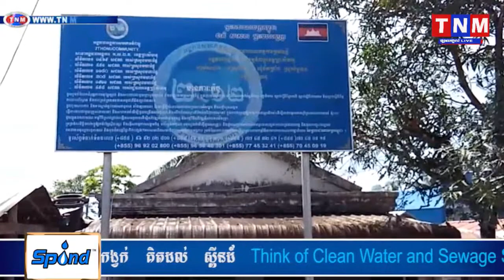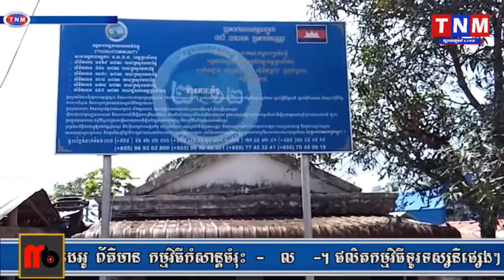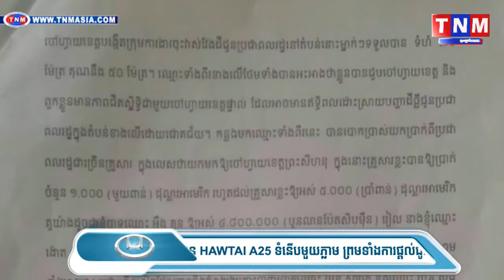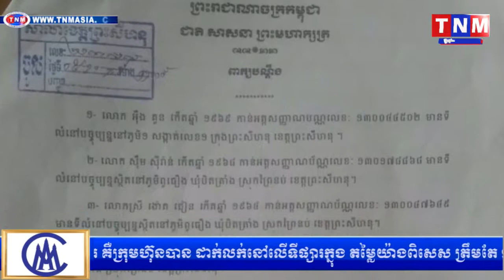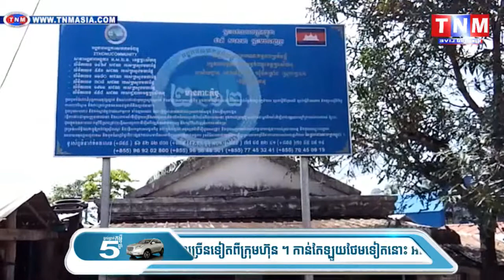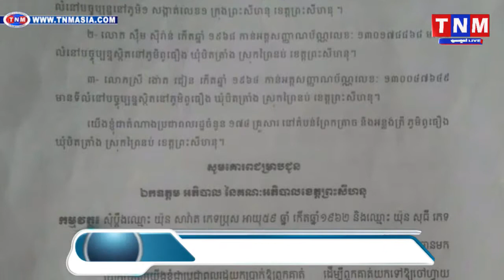TNM ប្រធានអង្គការមួយ យកឈ្មោះចៅហ្វាយខេត្តព្រះសីហនុ ទៅឆបោកលុយពីប្រជាពលរដ្ឋ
ប្រធានអង្គការមួយ យកឈ្មោះចៅហ្វាយខេត្តព្រះសីហនុ ទៅឆបោកលុយពីប្រជាពលរដ្ឋ